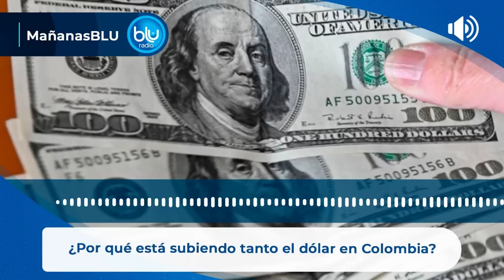¿Por qué está subiendo tanto el dólar en Colombia?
Este miércoles, por primera vez en Colombia, el dólar llegó a 4.800 pesos, una cifra histórica sobre la cual habló en Mañanas Blu José Ignacio López, director de investigaciones de Corficolombiana. Para el experto analista de mercado, son varios los factores que inciden en la trepada de la divisa, empezando por la situación internacional.